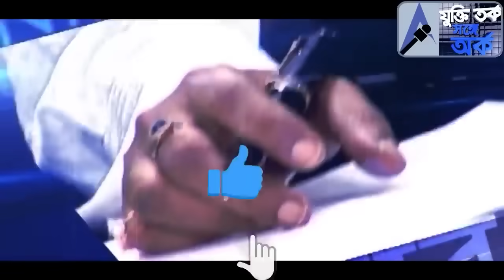বিজেপি কি এই দেশে অপ্রতিরোধ্য রাজনৈতিক শক্তিতে পরিণত হতে চলেছে ?